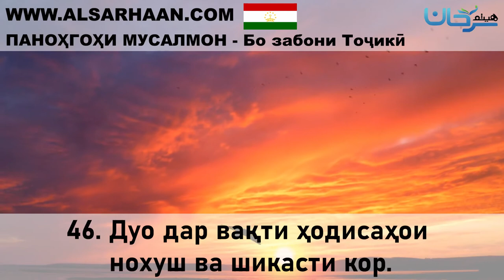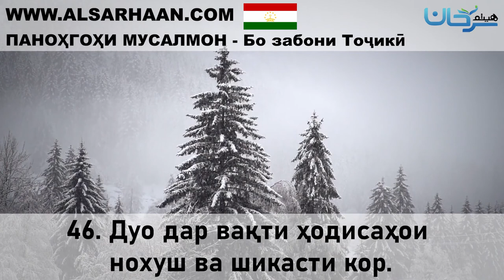46 Дуо дар вақти ҳодисаҳои нохуш ва шикасти кор